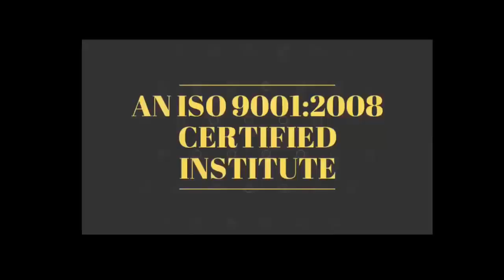क्या आप सच में सफलता के लायक?- जरूर देखे By Devratn Agrawal